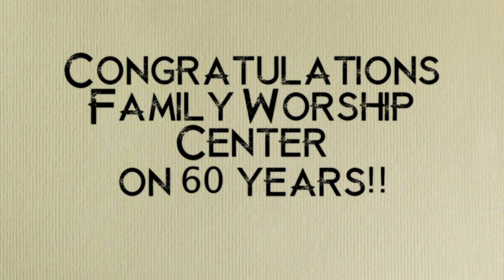Family Worship Center Celebrates 60 years!